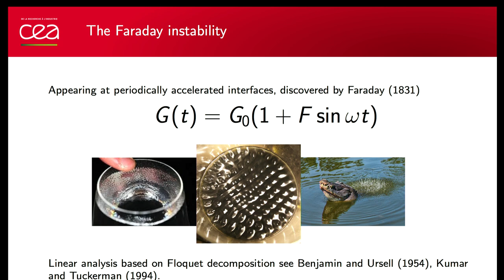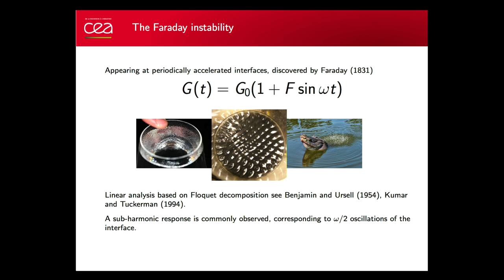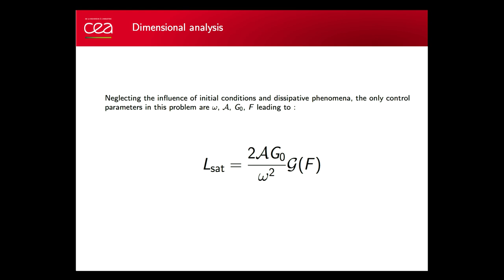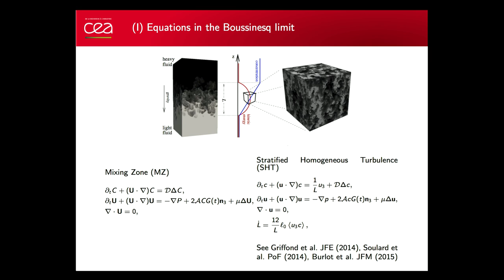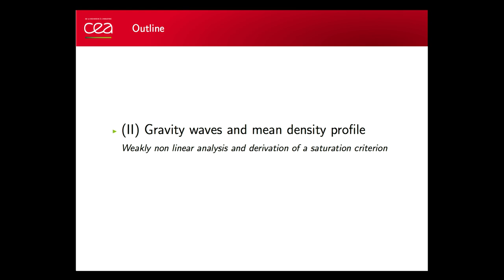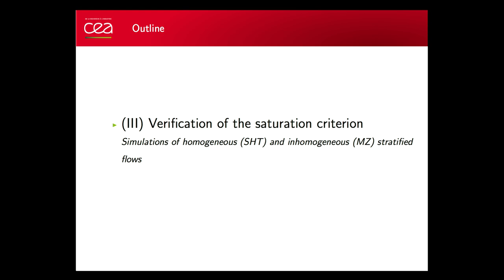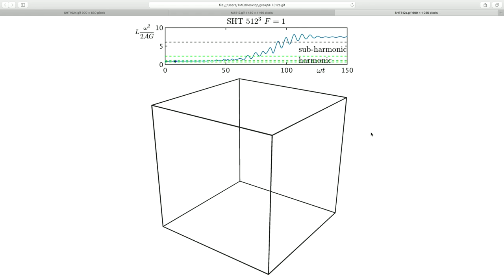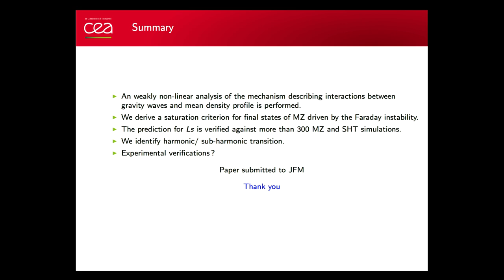What is the final size of turbulent mixing zones driven by the Faraday instability?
Speaker: Grea BJ (CEA DAM, France) - (authors: Grea BJ; Ebo Adou A - CEA DAM, France; CMLA ENS, France)
2017_08_14-15_20-smr3141